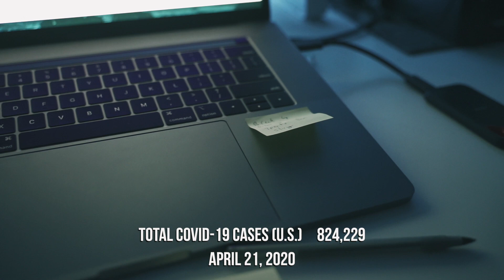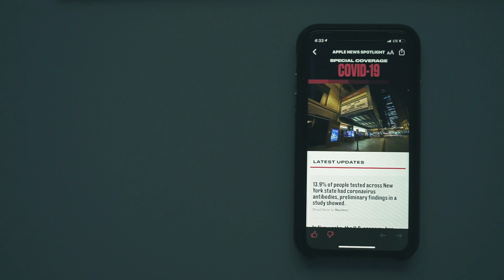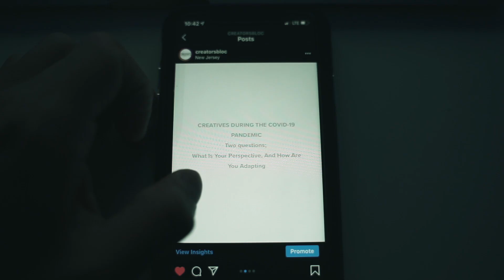COVID-19 Docu-series Week 6 | April 20 - 26 (NYC in quarantine)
Part of the COVID FILM SERIES showing how life is in a pandemic

Creator’s Bloc (For Creatives who want to tell their story)